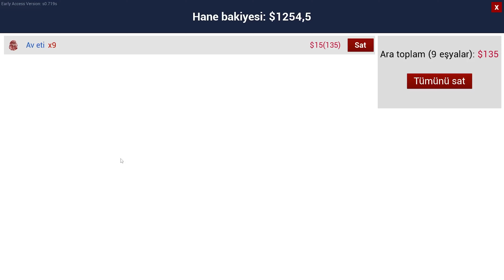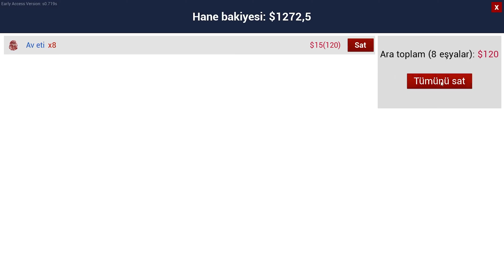YENİDEN RANCH SİMULATOR & İLK GÜNDEN AĞAÇ KATLİAMI - 2. SEZON 1. BÖLÜM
YENİDEN RANCH SİMULATOR - 2. SEZON 1. BÖLÜM ‎@55_ragnar

     Herkese merhaba. Bizler Barış (31) ve Abdullah (29) kardeşler olarak oyun oynamayı 'genelde simulasyon oyunları' çok seviyoruz. Tek gelir kaynagımız yayın ve youtube. Hobi olarak başladığımız bu yolda artık hedeflerimizle ilerlemeye başladık. Kısa sürede Farming Simulator'de partnerlik alarak zirveye yerleştik. Gerek modlar gerekse video ve canlı yayınlarla siz takipçilerimiz için en kaliteli içerikleri sunmayı kendimize hedef olarak belirledik.